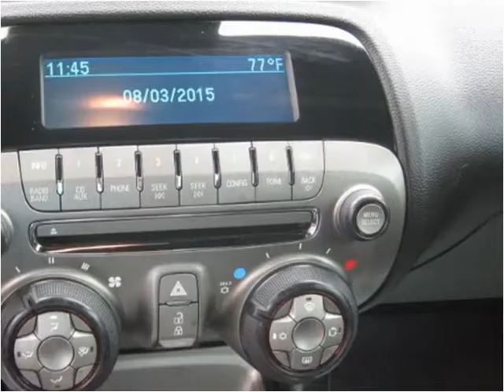2010 Chevrolet Camaro Used Cars Accident MD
This 2010 Chevrolet Camaro is available from Art Butler Auto Sales.